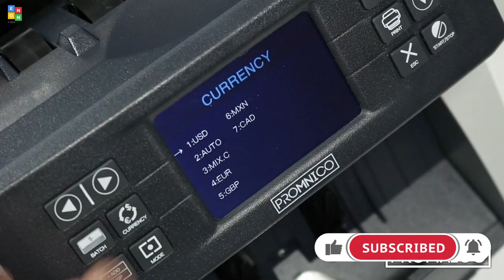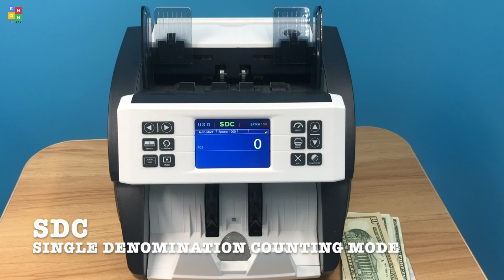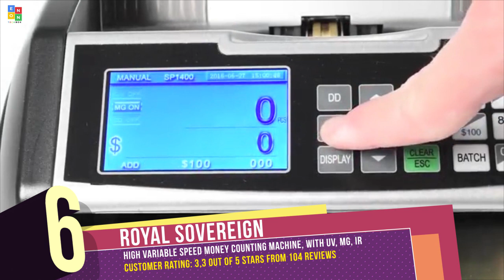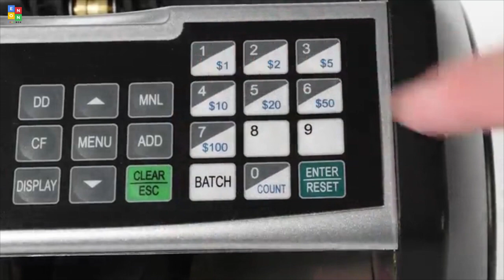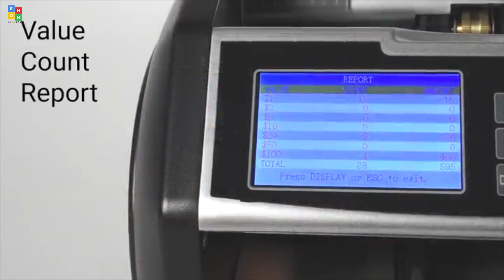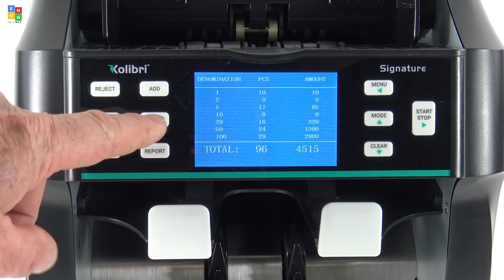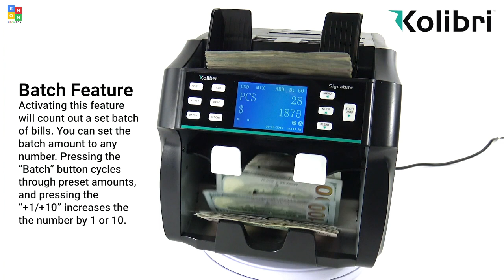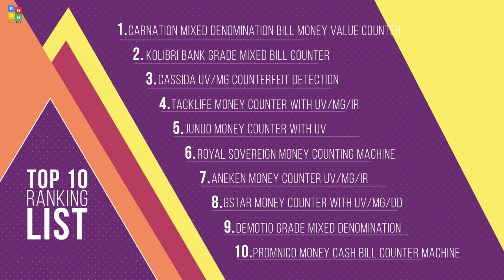Top 10: Best Money Counter Machine in 2020 /Value Counting / Electric Bill Counter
11:50 CARNATION Mixed Denomination Bill Money Value Counter and Sorter CR1500 Bank Grade Currency Sorting

09:34 Kolibri Signature 2 Pocket Bank Grade Mixed Bill Counter with Built in Printer

08:43 Cassida 6600 UV/MG Counterfeit Detection Business Grade Currency Counter

07:11 TACKLIFE Money Counter with UV/MG/IR Detection, Bill Counting Machine with Counterfeit Bill Detection

06:20 JUNUO Money Counter with UV, Magnetic and Infrared Counterfeit Detection, Bill Counting Machine with 3 Different speeds

05:35 Royal Sovereign High Variable Speed Money Counting Machine, with UV, MG, IR

04:20 Aneken Money Counter UV/MG/IR Counterfeit Detection Bill Counter Machine

02:55 GStar Money Counter with UV/MG/DD Counterfeit Bill Detection Plus External Display

01:58 Demotio MA-180S Bank Grade Mixed Denomination and Multi-Currency (USD, EUR, CNY and GBP)

00:06 Promnico Money Cash Bill Counter Machine: Cash VALUE Counting Machine for Multiple Currency and All Bill Denominations